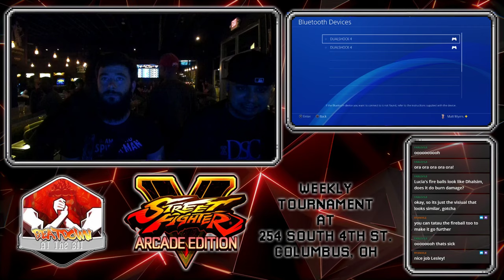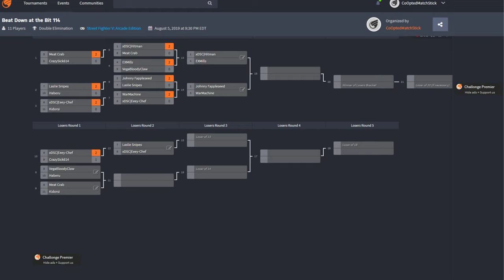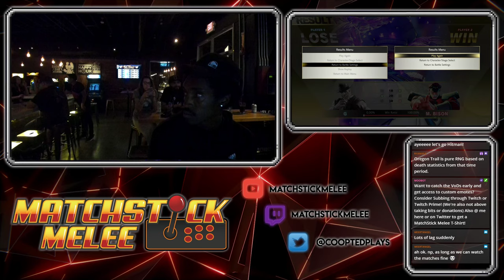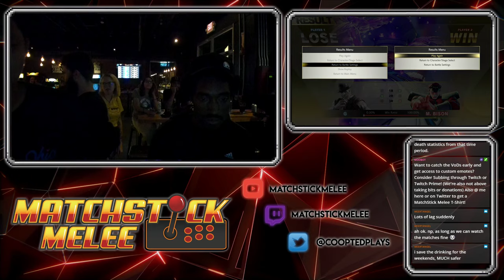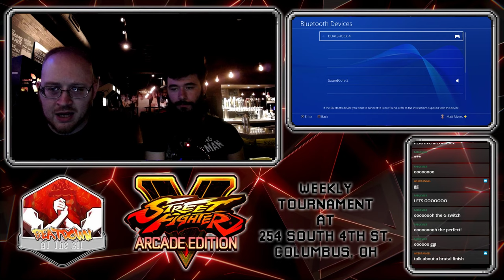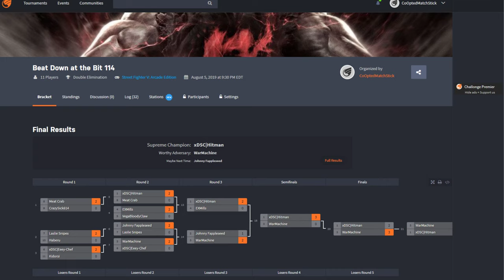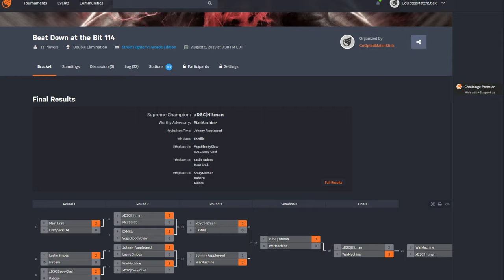SFV Weekly Tournament #114 8/5/19 ☆Time Stamps in Description☆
[07:30] - CrazySick614 (Guile) vs MeatCrab (Alex)
[14:00] - EXMills (Ken) vs VegaBloodyClaw (Claw)
[21:26] - WarMachine (Guile) vs xDSC|Eeey-Chef (Cammy)
[30:04] - LaslieSnipes (Lucia) vs Haberu (Poison)
[40:23] - xDSC Hitman (Honda) vs MeatCrab (Alex)
[49:22] - LaslieSnipes (Lucia) vs Johnny Fappleseed (Urien)
[56:56] - MeatCrab (Alex) vs Kidorsi (Sagat)
[1:08:45] - EXMills (Ken) vs xDSC Hitman (Bison)
[1:16:05] - WarMachine (Guile) vs Johnny Fappleseed (Urien)
[1:27:46] - EXMills (Ken) vs xDSC|Eeey-Chef (Cammy)
[1:39:00] - WF - WarMachine (Guile) vs xDSC Hitman (Bison)
[1:53:02] - Johnny Fappleseed (Bison) vs EX Mills (Ken)
[2:02:20] - LF - WarMachine (Guile) vs Johnny Fappleseed (Bison)
[2:12:27] - GF - WarMachine (Guile) vs xDSC Hitman (Honda, Ryu, Bison)